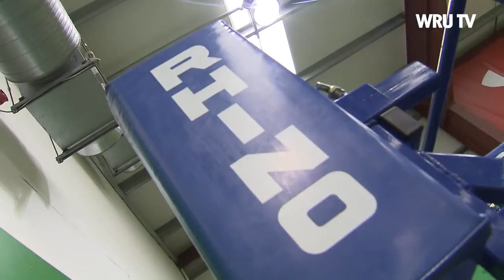Rhino Rugby Official Supplier to the WRU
Rhino has recently signed a new four year deal to continue as Official Supplier of contact and training equipment to the Welsh Rugby Union.Rhino has occupied this role since 2005 and this deal, which encompasses support for the game in Wales from international level through to grass roots, runs through until 2018...